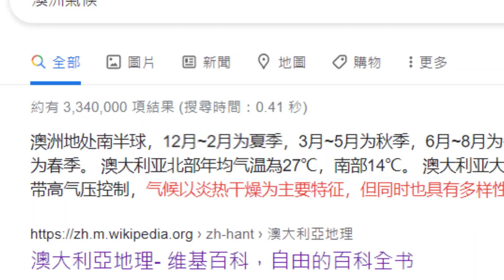你要Bae怎麽回應啊..Mumei【Bae/Mumei】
僅在YouTube上傳 禁止搬運/轉載